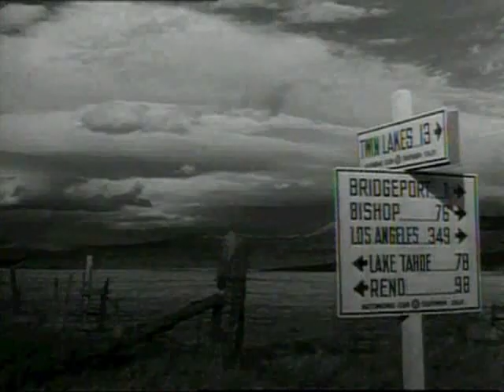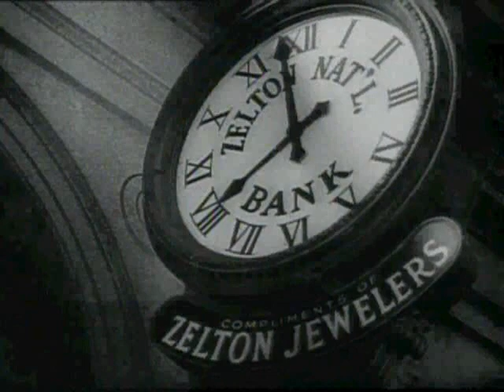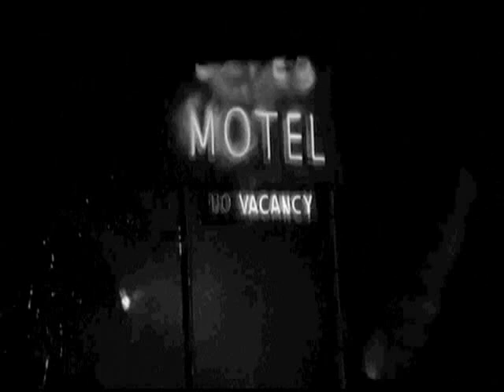somewherover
Sound track by Professor Jahal's Advanced Project.